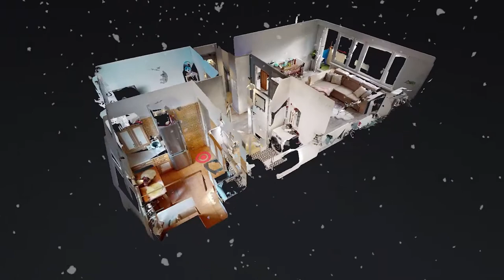Przytulne mieszkanie na sprzedaż w Toruniu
Funkcjonalne, jasne mieszkanie z dwoma niezależnymi pokojami oraz balkonem

Główne atuty:

⁃ Mieszkanie zadbane, nie trzeba remontować

⁃ Niezależny rozkład pomieszczeń, osobna widna kuchnia

⁃ Ogrzewanie miejskie

⁃ Umiarkowane opłaty, w tym GRATIS GAZ do kuchenki!

⁃ Balkon, z widokiem na zieleń i w oddali plac zabaw

⁃ Stan budynku: niski blok, po ociepleniu

⁃ Zadbana klatka schodowa

⁃ Dobre oświetlenie ze względu na dwustronną ekspozycję okien (północ południe)

⁃ Piwnica

⁃ Stan prawny: pełna własność z księgą wieczystą, bez obciążeń

⁃ Balkon 2,2mk

⁃ dodatkowe udogodnienia: drzwi antywłamaniowe, domofon, telewizja kablowa oraz stałe łącze do Internetu

Wspaniała lokalizacja:

⁃ W najbliższym otoczeniu Galeria handlowa Bielawy, Żabka, Torimpex; Agata Meble; stacja benzynowa; szpital; kościół; apteki

⁃ 6 min do przystanku tramwajowego i autobusowego

⁃ Bardzo blisko przedszkole, szkoła podstawowa oraz liceum (mieszkanie sprawdzi się zatem jako idealne dla rodziny albo pary planującej dziecko)

⁃ A to wszystko 10 min spacerem do LASU!

Okolica budynku:

⁃ Dużo zieleni

⁃ Place zabaw

⁃ Bezpiecznie - monitoring osiedla, spokojne sąsiedztwo

⁃ Brak hałasu ulicznego bo blok nie stoi bezpośrednio przy ulicy

⁃ Duża przestrzeń między blokami

Przekonaj się sam i umów na prezentację!

WAŻNE: Kupujący NIE PŁACI prowizji.

Czuwam nad bezpieczeństwem transakcji.